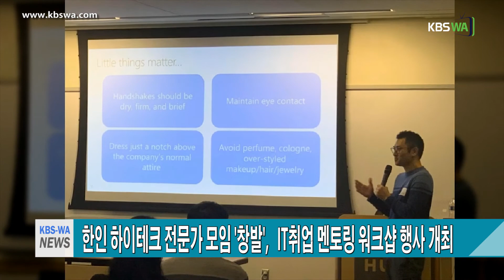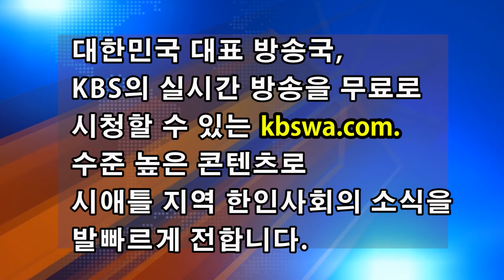시애틀 한인 하이테크 전문가 모임 '창발', IT취업 멘토링 워크샵 행사 개최